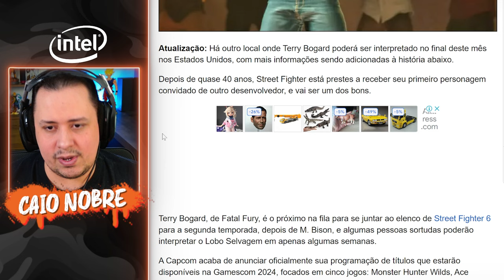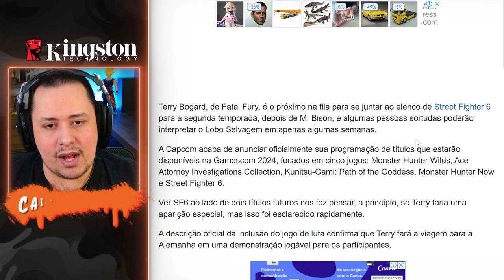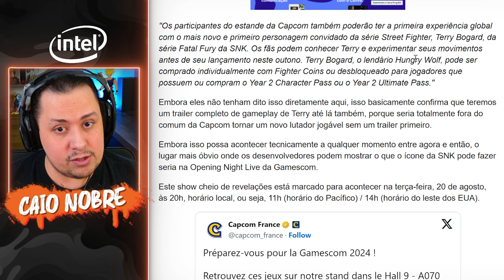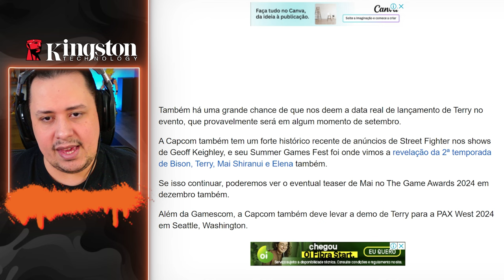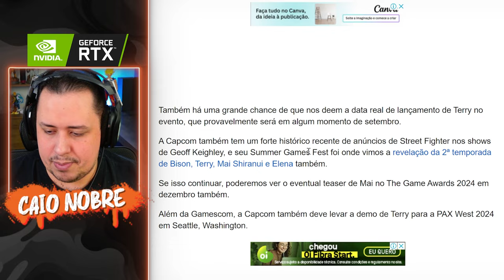Ele tá CHEGANDO! DEMO de TERRY no STREET FIGHTER 6 na GAMESCOM, TRAILER de GAMEPLAY e DATA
Nosso PC Gamer:
Proc: Intel Core i7 14700k 3.4Ghz (Fornecido pela  @Intel )
Mobo: MSI Pro Z790-P WIFI (Fornecida pela  @Intel )
Microfone: HYPERX QuadCast
SSD: TeamGroup T-Force Delta 500gb
Fonte: Corsair TX850 W